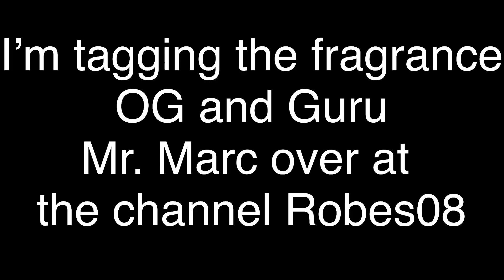KEEP ONLY 10 FRAGRANCES FOR LIFE/TOSS OUT THE REST 2018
I’ve been tagged! Goal here is to pick 10 fragrances out of my collection to keep for the rest of my life and throw out the rest. Tough decisions but I got it done. Enjoy.